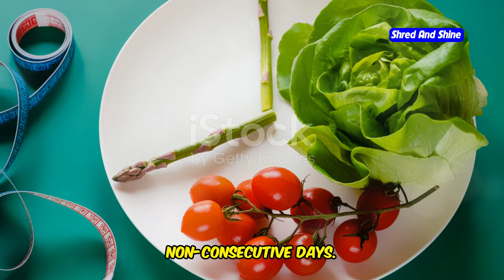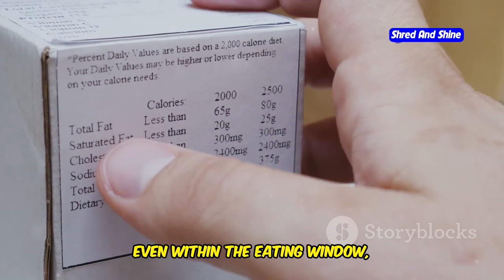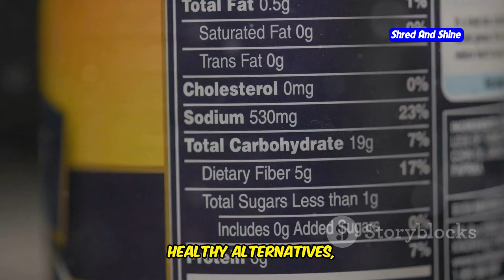Can intermittent fasting cause weight gain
Can intermittent fasting actually cause weight gain? In this video, we explore the surprising ways that intermittent fasting can sometimes lead to unwanted weight gain instead of weight loss. We'll discuss common intermittent fasting mistakes and how to avoid them to achieve the best intermittent fasting results. Whether you're new to intermittent fasting for beginners or a seasoned practitioner, this guide will help you understand how to do intermittent fasting correctly. Learn about the potential pitfalls, such as improper meal planning and overeating during eating windows, and discover the benefits of a balanced intermittent fasting meal plan. We’ll also cover topics like intermittent fasting for weight loss, the benefits of intermittent fasting, and how to do intermittent fasting effectively. Watch this video to find out if your intermittent fasting diet could be holding you back and how to turn it around for success!

OUTLINE:
00:00:00 Can It Backfire?
00:01:02 A Simple Guide
00:01:56 Beyond Weight Loss
00:02:54 Why Some People Gain Weight
00:03:48 Overeating During Eating Windows
00:04:35 Making Smart Choices
00:05:20 A Step-by-Step Guide
00:06:09 Successes and Lessons Learned
00:07:29 Tips for Long-Term Success
00:08:25 Sharing Your Experience
00:08:57 Embrace the Journey, Reap the Rewards